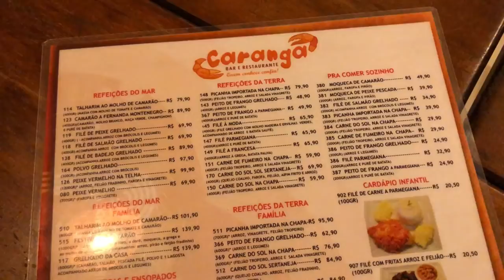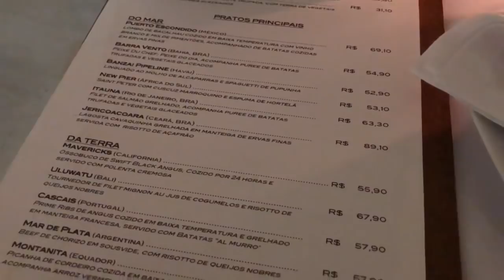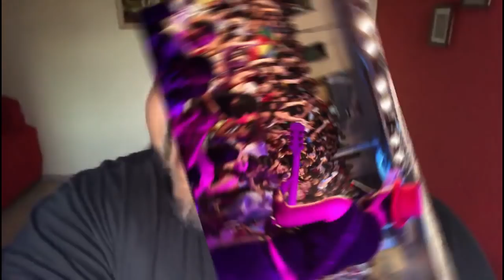O que fazer em SALVADOR #3 : Festas, jantar romântico, Baladas, Bares e eventos grátis • FalaDantas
VLOG com as melhores festas e baladas de Salvador, dicas de jantar romantico com o crush e o que fazer em salvador a noite. Não perca os próximos videos, SE INCREVA
A cena musical baiana é muito eclética. Aqui nasceu o samba reggae e o axé, ícones do rock brasileiro como pitty e Cascadura além do nosso pagode que se diferencia totalmente do pagode carioca.
Nossas festas são igualmente diversas, entre elas destacam-se:

Qual pente que te penteia:
Vai rolar pop? Claro. Samba reggae? Sim e ainda muito kuduru, afrobeat, soul, funk de primeira, rock e o melhor da black music no Baile "Qual é o Pente que te Penteia?" na Casa Almendra, Rio Vermelho em Salvador.

Festa badauê
Agora na boate XYZ a festa mais fervida do verão soteropolitano volta com tudo no ano 2018. Das diversas atrações oferecidas destacam-se Ana Juleita, Telefunksoul,  Marcelo Cravo, Ober, Mary Jane beck e B2B.